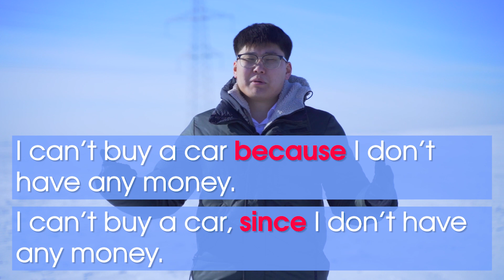СУУРЬТАЙ АНХАН шат №6 Adverb Clause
Утга санаагаа бүрэн илэрхийлэхэд хэрэг болдог үгс